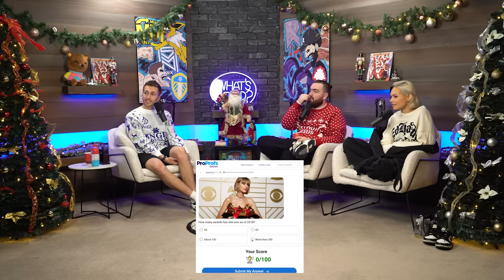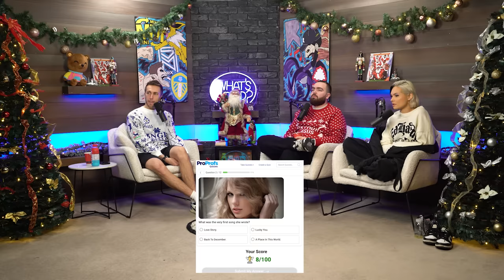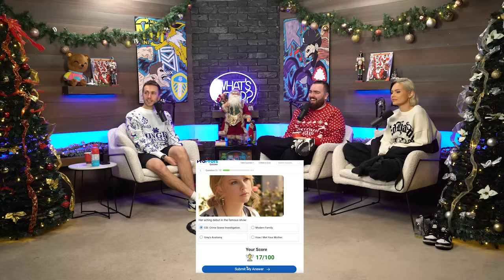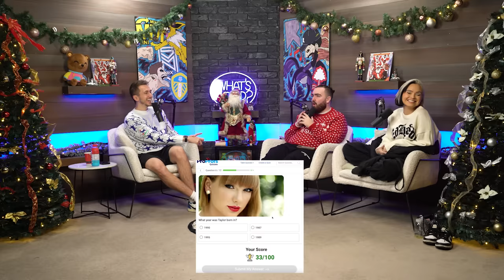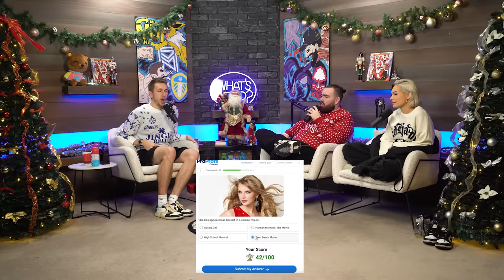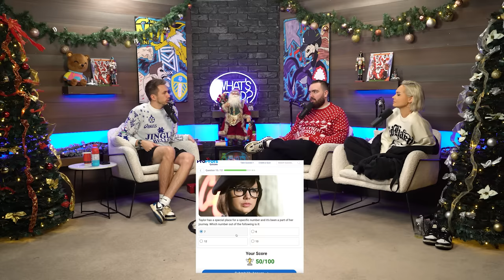WHAT'S GOOD CHRISTMAS SPECIAL ft TALIA MAR!! (#238)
Timestamps:

00:00 Start
01:38 Old Friends
02:30 Married Life and Roast Dinners
04:42 Birthday Icks
08:10 South Park Prime
10:47 Swifty Quiz
31:49 Remaking Old Videos
32:18 Apology To Theo & Harry
32:49 Mancsaped Ad
35:00 New Music In 2024
38:59 Randolph’s Awkward Experience
42:01 Christmassy Feelings
46:17 Secret Santa
01:00:04 Dream House
01:13:00 Xmas Music Tier List
01:21:17 Xmas Movies
01:26:27 Speed x Drake
01:28:48 Randolph at Talia Show